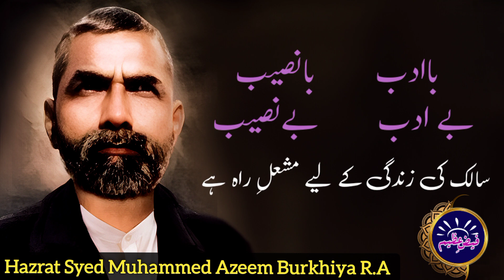Mashal-e-Rah | Huzoor Qalandar Baba Auliya R.A